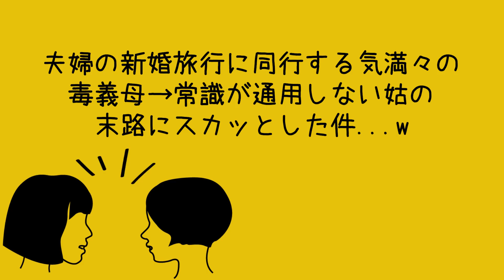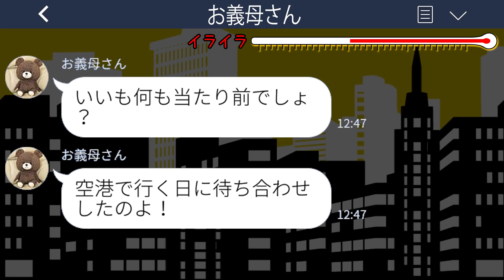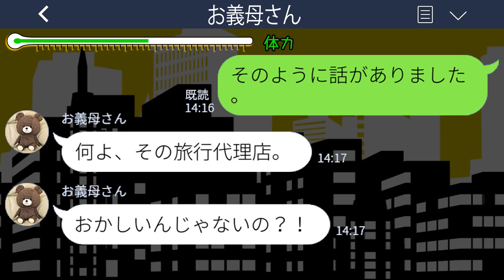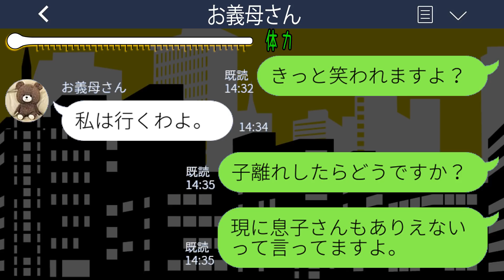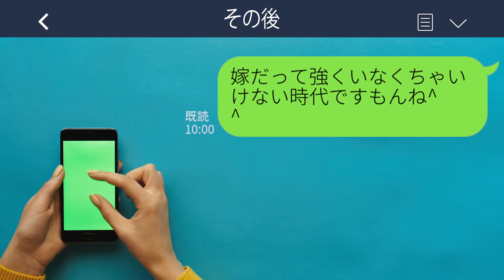【LINE】夫婦の新婚旅行に同行する気満々の毒義母→常識が通用しない姑の末路にスカッとした件...w【スカッとする話】